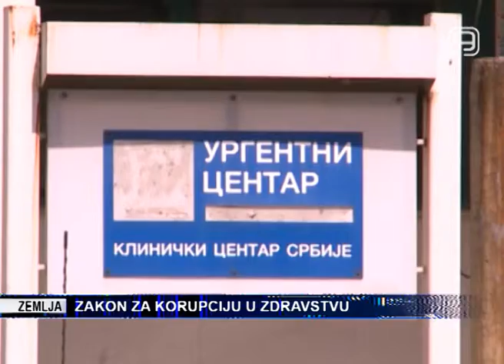TV KANAL 9, NOVI SAD: ZAKON ZA KORUPCIJU U ZDRAVSTVU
Novi Zakon o zdravstvenoj zaštiti indirektno je dozvolio mito i korupciju u zdravstvenim institucijama, smatraju "Doktori protiv korupcije".